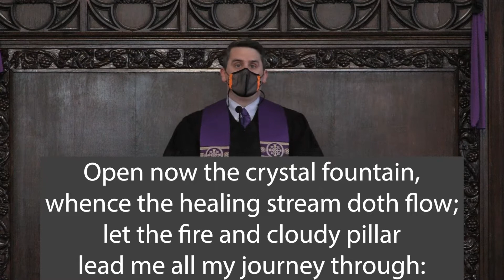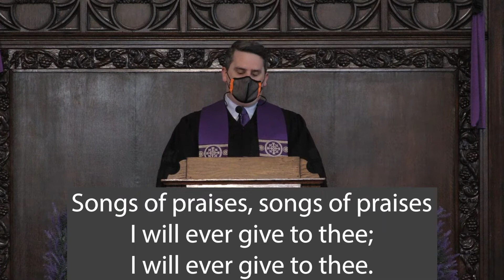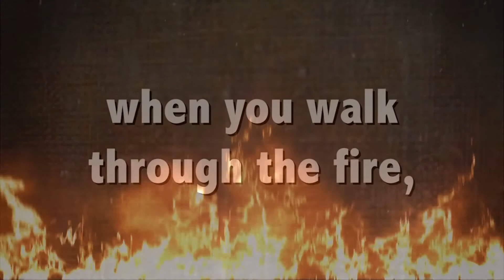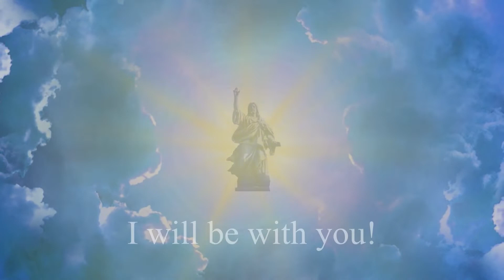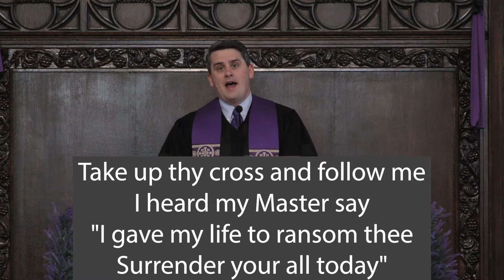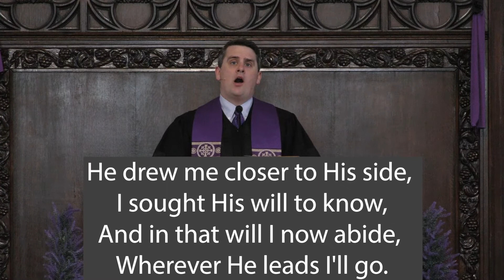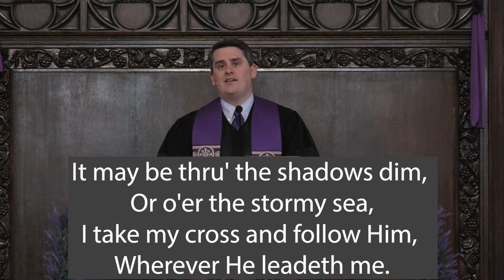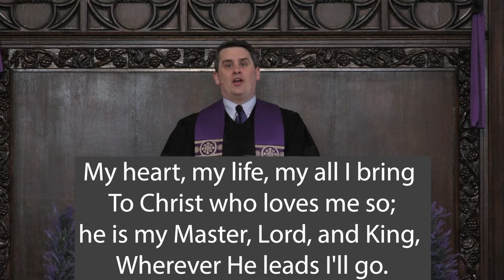Sunday, February 28, 2021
Second Sunday of Lent 2021